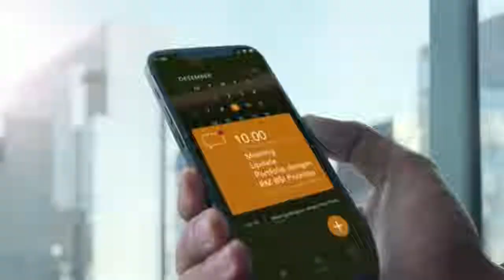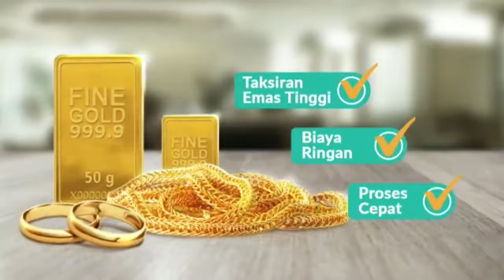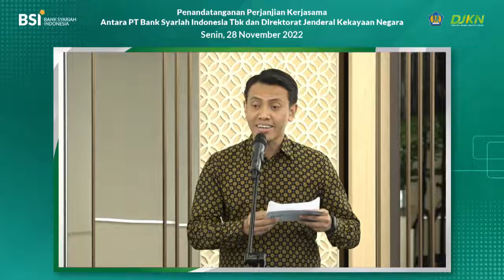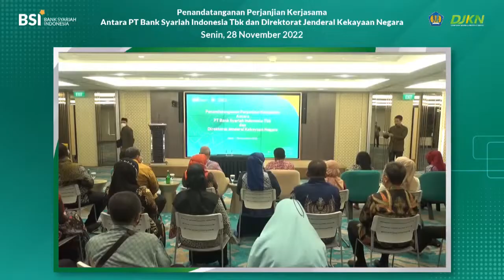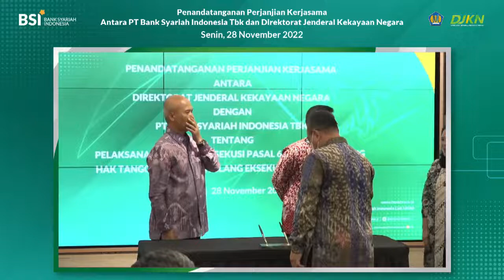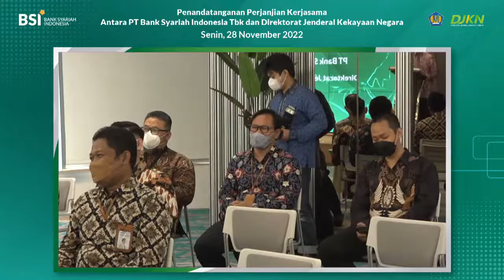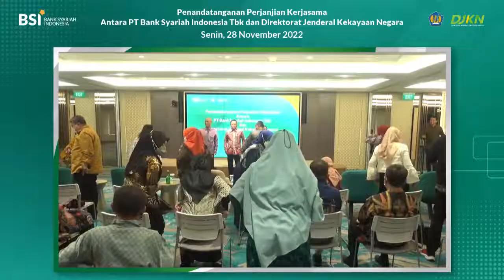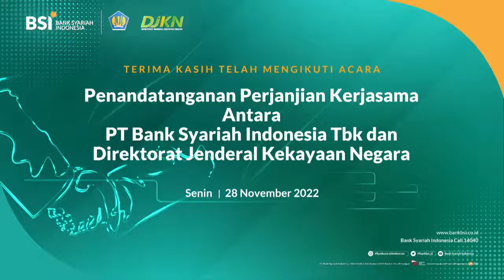Signing perjanjian kerjasama antara Bank syariah Indonesia dengan DJKN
Assalamu'alaikum Wr Wb Sahabat Syariah,

Yuk jangan lupa hadiri dan saksikan prosesi Signing perjanjian kerjasama antara Bank syariah Indonesia dengan Direktorat Jenderal Kekayaan Negara  yang insya Allah akan dilaksanakan pada :

Signing :
1. Bpk Ngatari - Direktur Retail BSI
2. Bpk Joko Prihanto - Direktur Lelang DJKN

Jangan sampai terlewatkan yah Sahabat!